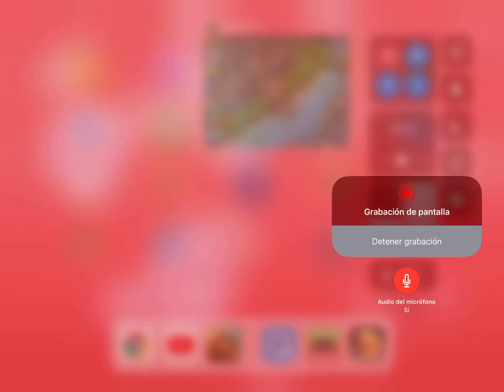GUERRA Sammy vs 227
Aldea de dificultad media, en una guerra contra una alianza que hace poco enfrentamos, una guerra fácil. Enjoy